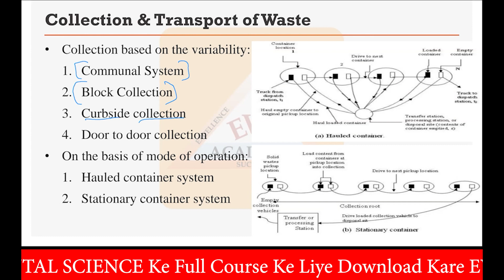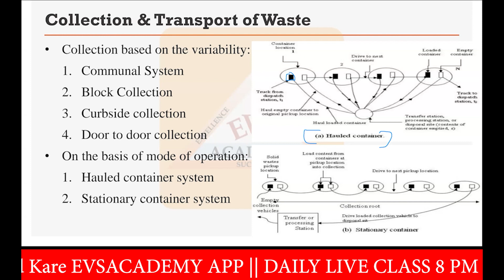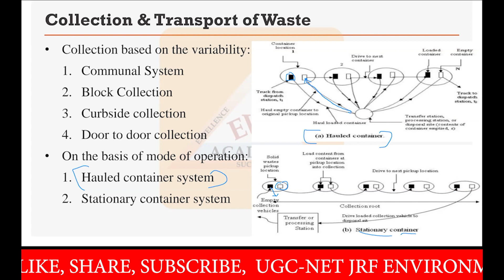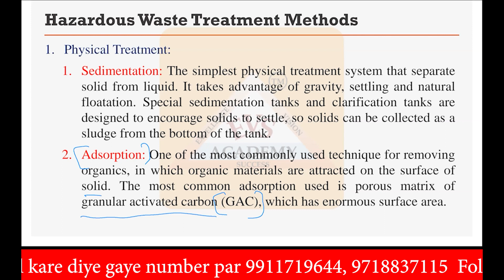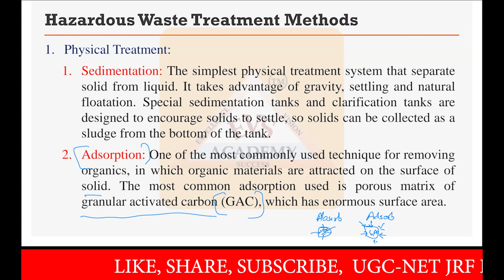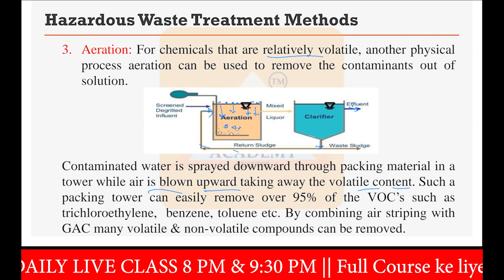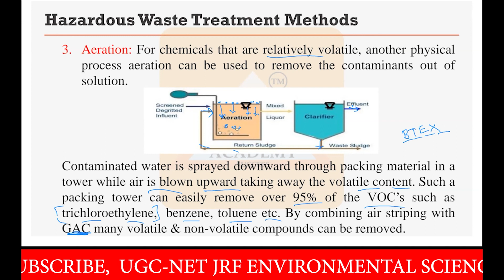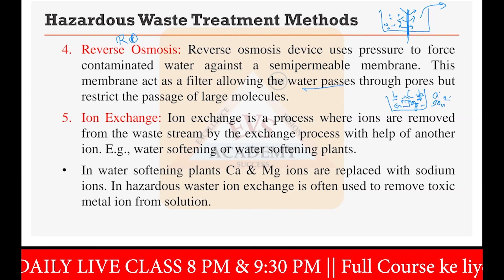Solid and Hazardous Waste Management UNIT-7 | ugc-net/jrf | Environmental science | EVS Academy